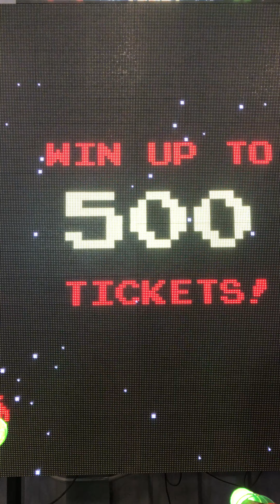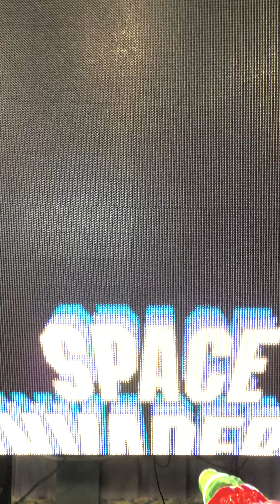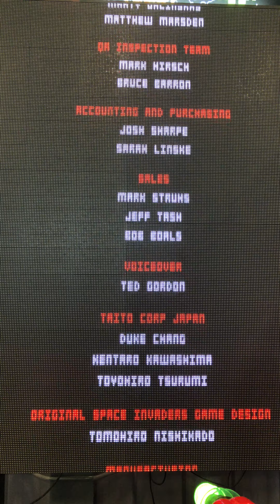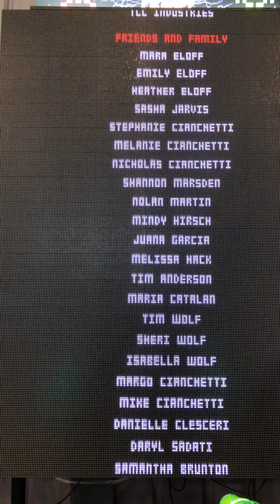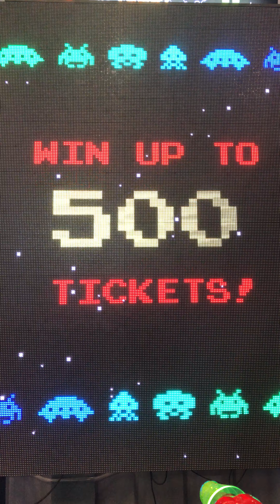Space Invaders Frenzy - Attract Mode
Here is the attract mode for Space Invaders Frenzy.